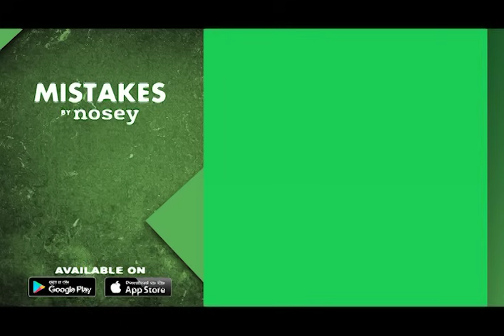7 Babies...6 Men Tested...Is He The Dad? 👤🧬 The Maury Show Full Episode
Alicia's here to find out if either of these two men are the father of her two babies. Then, Amanda is furious that Jason denies her baby. She says she's going to rub the results right in his face! Plus, Aria's own husband denies all 3 of her kids!